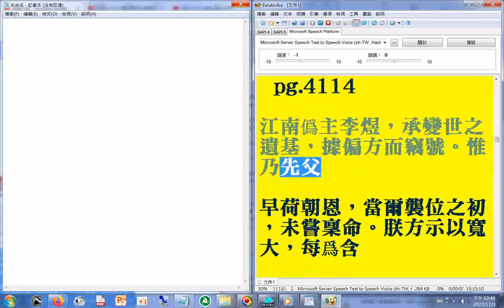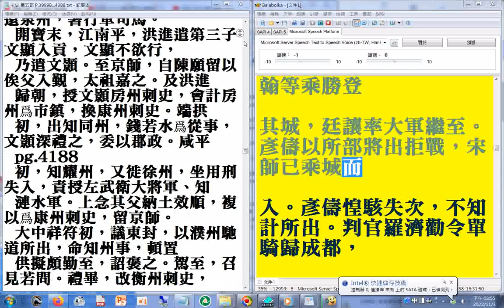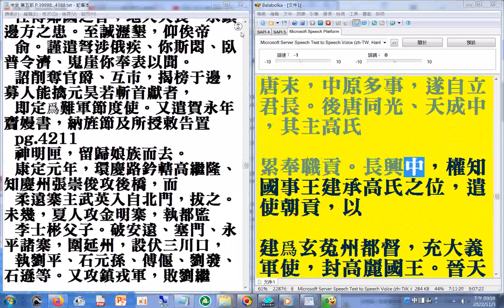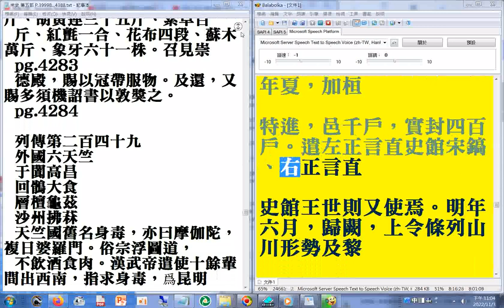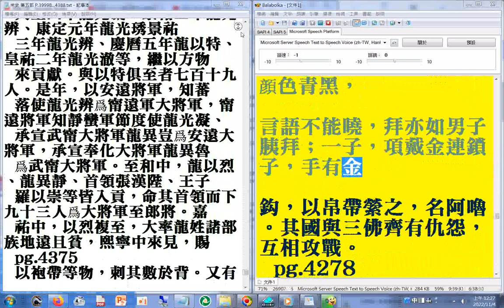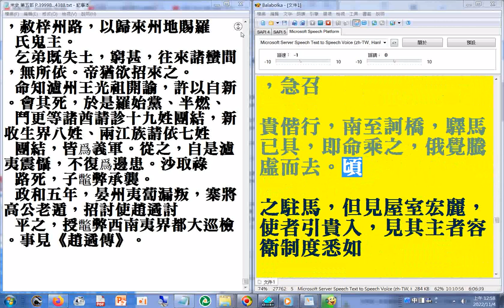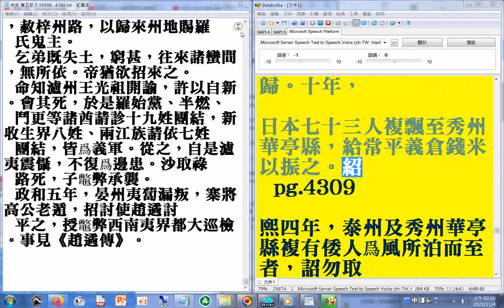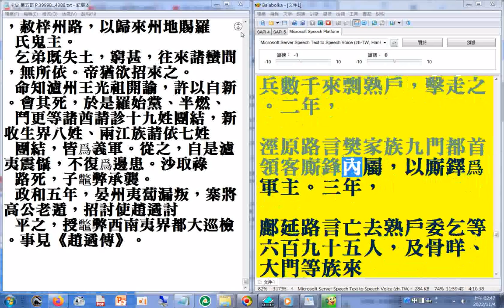第五部11 p.4114...4317a#二十六史全文逐字唸使用電腦報讀程式#Balabolka朗讀逐字唸，部分破音字讀音有誤請見諒+瀏覽p.3999b...+4113...4388終